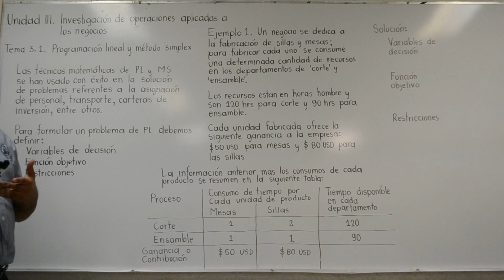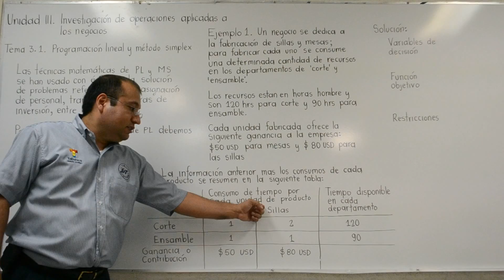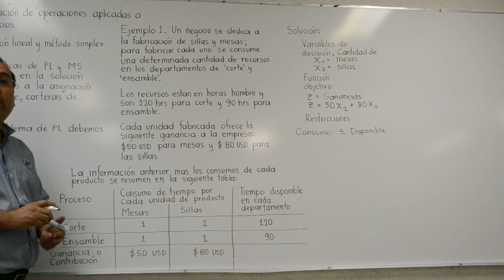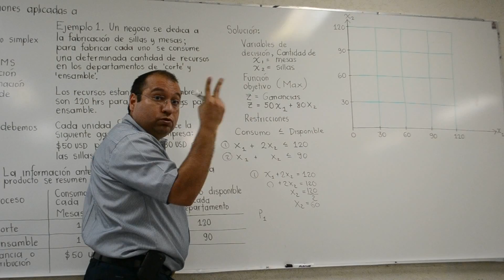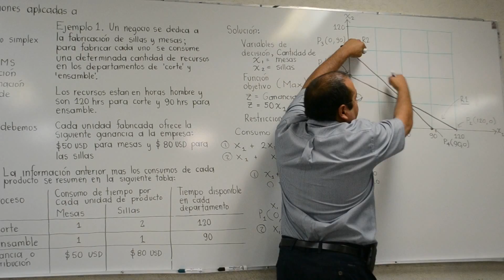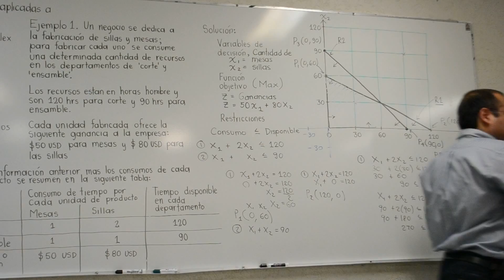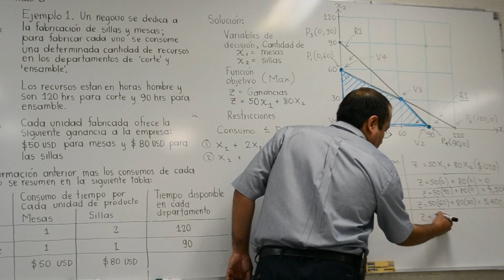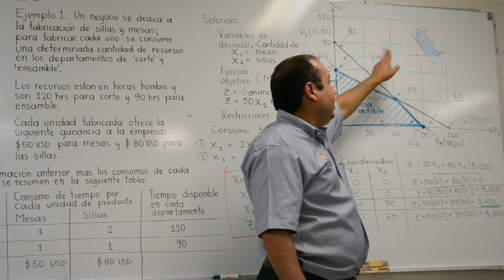Introducción a la programación lineal y ejemplo del método gráfico